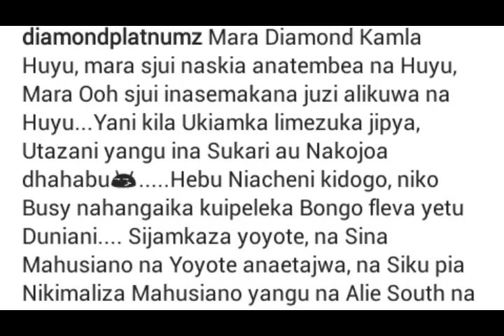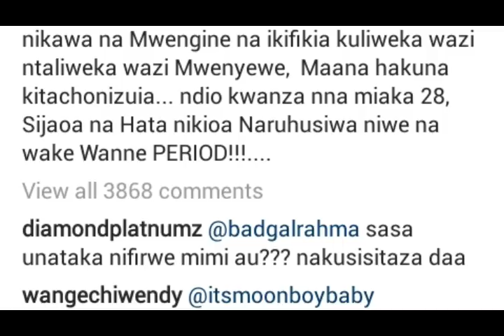Idadi ya wanawake wanaosadikika kulala na Diamond Platnumz mwaka 2017